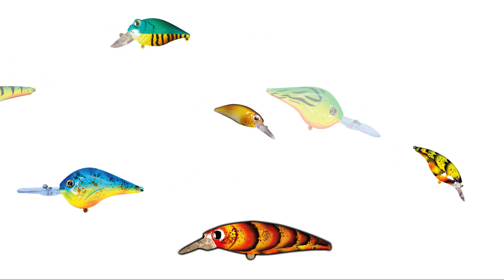¡De locos! pescamos Jurel en agua dulce // pescando en el Campo Sen CAP. 24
Chamacada, les dejo nuestro nuevo video!! Les prometo que se van a reír 😂🤣😂 una aventura de pesca mas, encontramos un jurel en un río de agua dulce, si les gusto el video denle like, suscríbanse y dejenme su comentario ayuuuu!!